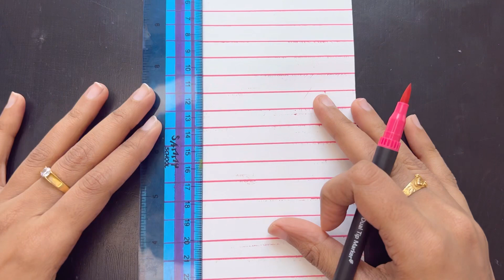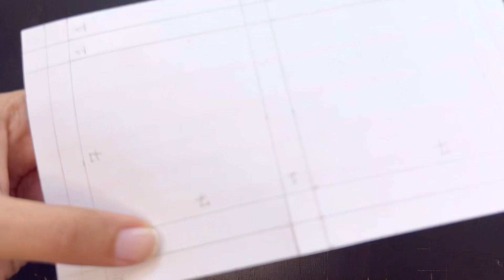Pizza Box DIY | Best Gift to Pizza Lovers | Cute DIY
In this video let’s make a cute Pizza Box in easy steps. If you are a cute craft lover then you will definitely like this video. Have a great day 🎈